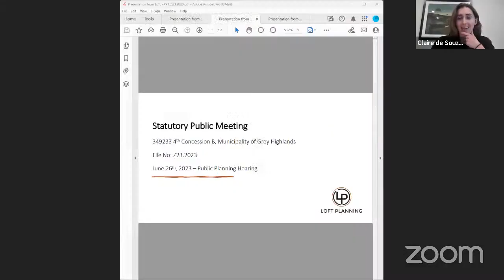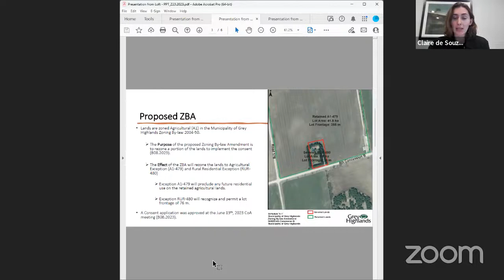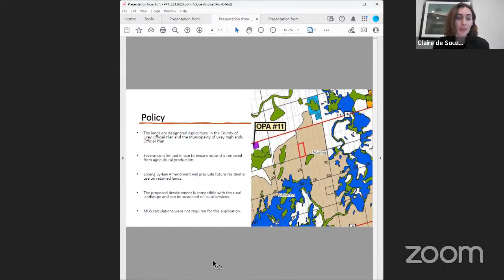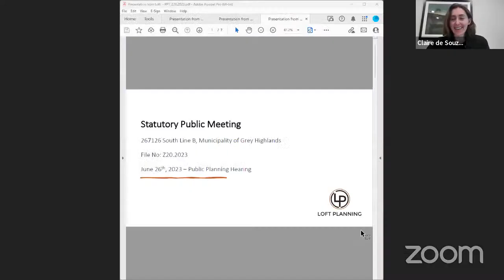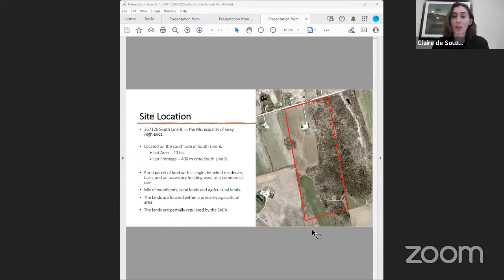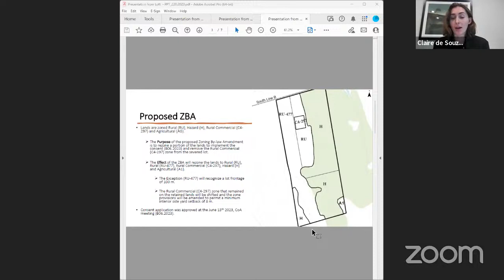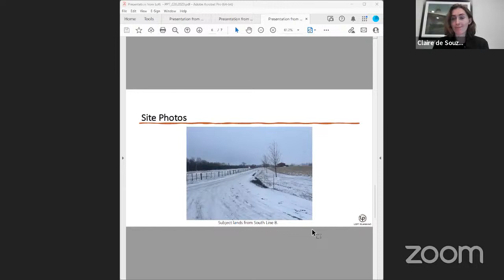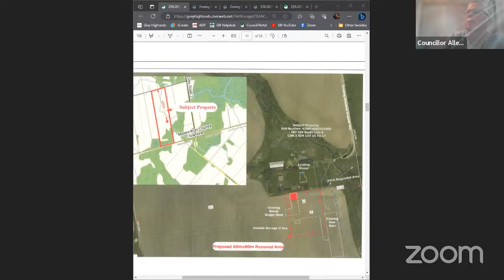2023-06-26 - Public Planning Hearing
1  Call to Order

 2  Declaration of Pecuniary Interest

 3  Applications

    3.1  Z31.2023 Flesherton Gravel Pit Access Legal Description: PT LT 151-152 CON 3 NETSR ARTEMESIA AS IN R401408; TW R401408; S/T RIGHT IN GS82647; GREY HIGHLANDS Civic Address: 400528 Grey Road 4 Planning ...

    3.2  Z29.2023 Road 190 - OFDU - Accessory Dwelling Legal Description: PT LT 191-192 CON 1 NETSR ARTEMESIA AS IN R527331; GREY HIGHLANDS Civic Address: 280404 Road 190 Planning Report: 2023-378

    3.3  Z23.2023 Surplus Farm Dwelling Legal Description: LT 26 CON 5 OSPREY; GREY HIGHLANDS Civic Address: 349233 4th Concession B Planning Report: 2023-371

    3.4  Z20.2023 - South Line B - Consent/Zoning Amendment- New Lot Legal Description: PART LOTS 6 &amp; 7 CONCESSION 3 SDR OSPREY, PART 1, PLAN 16R-10959; MUNICIPALITY OF GREY HIGHLANDS Civic Address: 267126...

    3.5  Z22.2023 Fairmount Farms Legal Description: PT LT 15, CON 7 PT 1,PLAN 16R11549 AND PT OF S 1/2 LT 15 CON 7, EXCEPT PART 1 ON PLAN 16R11307 EUPHRASIA, GREY HIGHLANDS. Civic Address: 155900 7th Line Pla...

    3.6  Z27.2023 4th Concession B C4 Shop Legal Description: E 1/2 LT 26 CON 4 OSPREY; GREY HIGHLANDS Civic Address: 349250 4th Concession B Planning Report: 2023-368

    3.7  Z26.2023 - OFDU - MDS 1 - SOUTH LINE B Legal Description: LT 16-17 CON 3 SDR OSPREY; GREY HIGHLANDS Civic Address: 267360 South Line B Planning Report: 2023-375

    3.8  Z30.2023 West Back Line C4 Shop Legal Description: PT LT 121 CON 3 SWTSR ARTEMESIA AS IN GS115330; GREY HIGHLANDS Civic Address: 734796 West Back Line Planning Report: 2023-374

    3.9  Z24.2023 Former Bargain Centre Legal Description: LT 3 BLK F PL 582 MARKDALE T/W GS159463; GREY HIGHLANDS Civic Address: 14 Main Street West Planning Report: 2023-372

    3.10  Z28.2023 Toronto Road - Mixed Use Legal Description: LT 1 RCP 818 FLESHERTON; GREY HIGHLANDS, LT 2 RCP 818 FLESHERTON GREY HIGHLANDS Civic Address: 4 &amp; 8 Toronto Road Planning Report: 2023-376

    3.11  Z25.2023 Harold Best Parkway - Vacant Lot - Private Road Legal Description: LT 41 RCP 823 ARTEMESIA T/W GS107542; GREY HIGHLANDS Civic Address: 20 Harold Best Parkway Planning Report: 2023-373